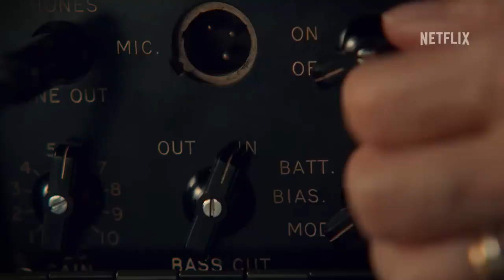GUILLERMO DEL TORO’S CABINET OF CURIOSITIES Official Trailer | Amazing Kisses